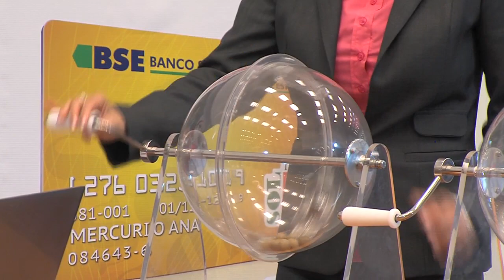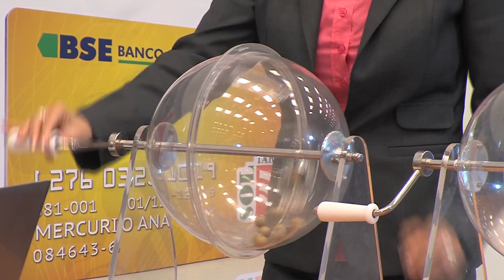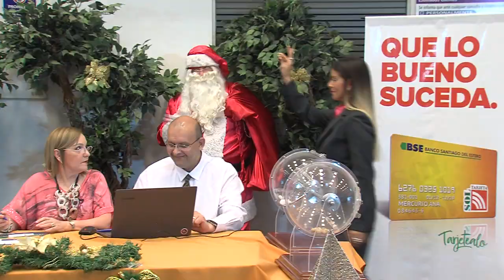El Banco Santiago y Tarjeta Sol realizaron su sorteo anual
La entidades santiagueñas llevaron adelante el sorteo con el cual premian a sus usuarios. Los cinco ganadores se llevan 40 mil pesos cada uno.